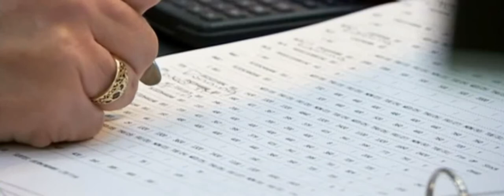Sertec featured on BBC News 18/03/2015 22:10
When the BBC covered the Budget, where better place to film reaction to what was said than at Sertec's Wincaster House, officially opened by the Chancellor just 14 months earlier?!